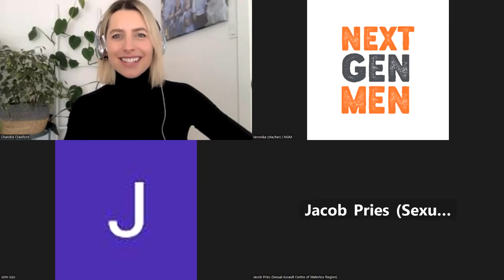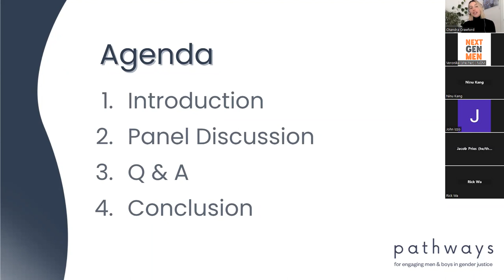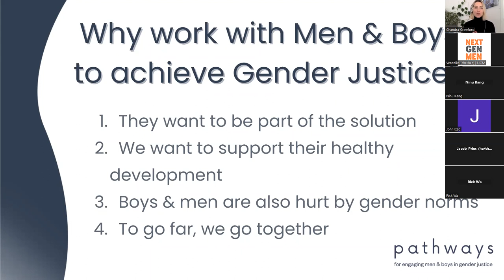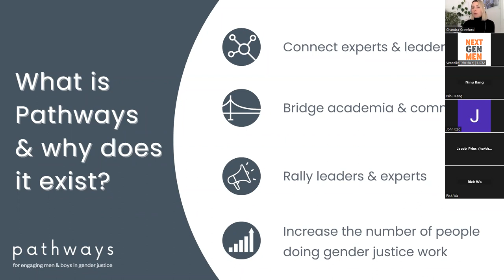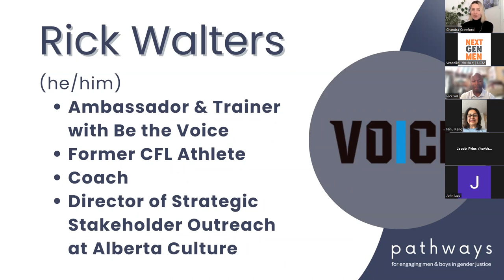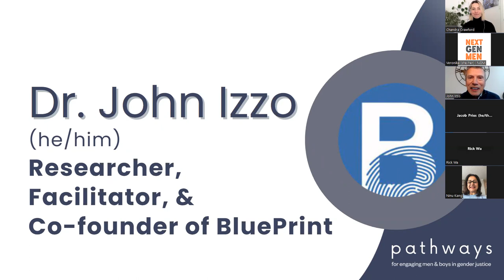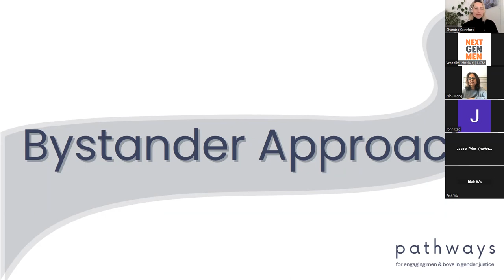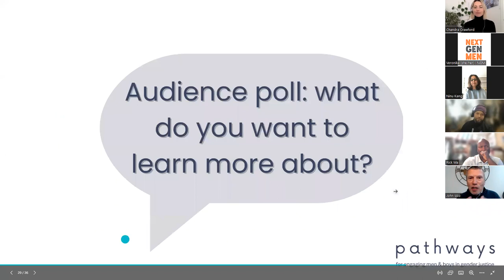Gender Justice in Sports: How Leaders Can Engage Men & Boys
From the locker room to the boardroom, leaders in sports have a responsibility to create safer and more inclusive cultures for current and future athletes. How can we leverage the positions of trust we have as coaches, leaders, parents, and athletes to create positive & lasting change?

We’re calling on male leaders in sports: athletes (of course), but particularly coaches and administrators, to leverage your positions to not only teach skill towards performance but to support athletes to become the best people they can be on & off the field/ice/court/hill/etc (there’s so many places sports can be played!). We believe many of you entered into sports to become the best version of yourselves, and into coaching to bring out the best in others.

Join our host, Chandra Crawford (Canadian Olympic Gold Medalist and Founder of Fast and Female), to hear from experts changing the conversation (and the culture) in sports.

Our panelists engage athletes of all ages, coaches, and leaders in sports, to build increased leadership capacity to meet the challenges that sports are currently facing head-on.

Our panelists are joining us from:
➡️ Be the Voice
➡️ Blueprint (UBC)
➡️ Ending Violence Association of BC
➡️ SASC Waterloo

You will learn:
✅ Research-based ways to effectively engage men & boys in your teams — and how to apply those tips in practice
✅ About the different approaches being used by various organizations across Canada currently doing this work with teams and organizations like yours
✅ About resources where you can continue your learning & build your capacity to make the changes you want to see within athletes, teams, leagues, and organizations
✅ Who can help you make change happen on your team & within your sport — you’re not alone!